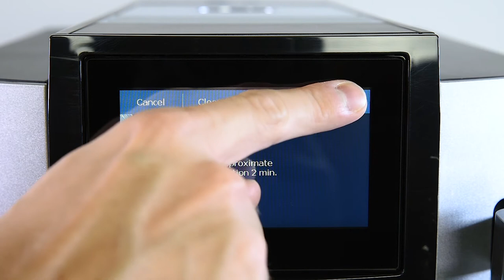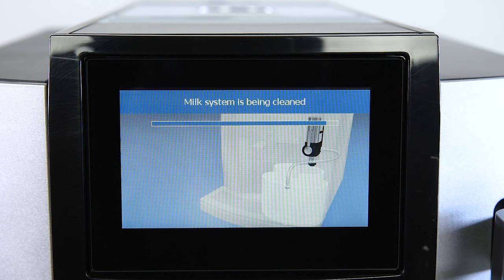JURA S8 2018 - Cleaning the milk system